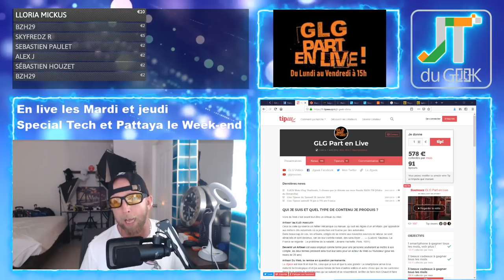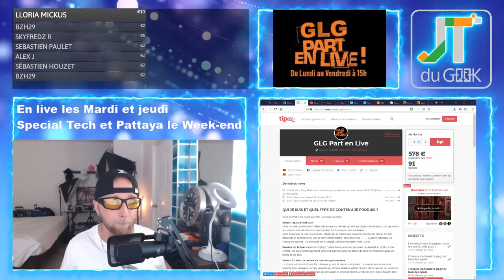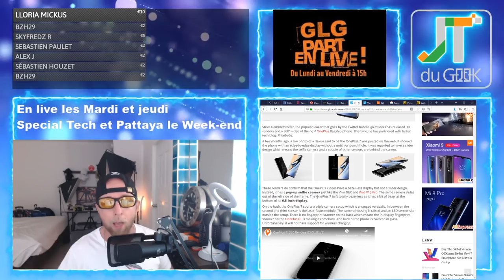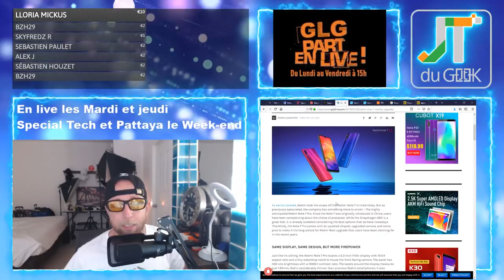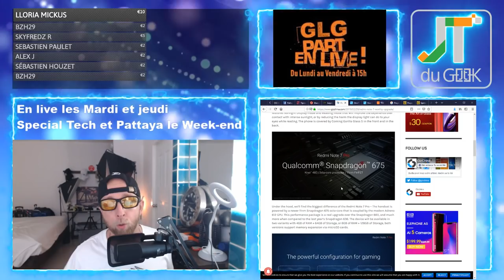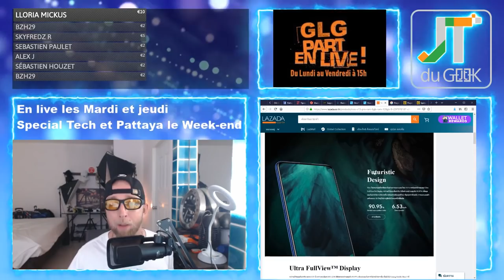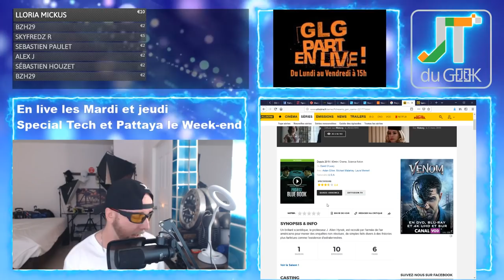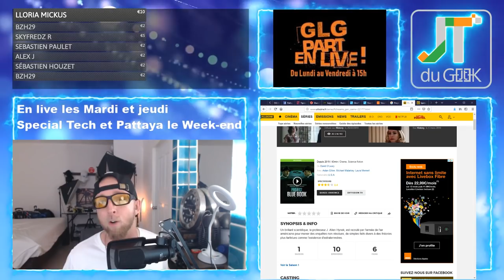Oneplus 7, Redmi Note 7 Pro, Vivo V15 Pro et Project Blue Book, Dealer d'accro du 4 Mars 2019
– Page facebook @PattayaFrenchGroup et speed Dating à pattaya, , Instagram Greglegeek
–  Huawei Nova 4 à gagner en Mars + sponso
– Pas de live Mardi et Jeudi cause 4G, souffler un peu et d’épisodes des Feux du Marabout.
–  Oneplus 7, Redmi note 7 pro, Vivo V15 Pro
– Legeek.Tv Plus :  les videos prennent un peu de retard, rue Pattaya, temple dimanche dernier et soirée Fr à Pattaya
– Xiaomi Go, Montre No1 S10, Huawei Nova 4, Couteau suisse Xiaomi, AGM X3, Umidigi F1, Chaussures Onemix, masque anti-pollution, chargeur induction.
– Les films du Week-end: Spider-Man Into the Spider-Verse 2018
– Mes séries Tv et Youtube: Project.Blue.Book.S01E01.VOSTFR

Nouvelles formules.

Au programme du Lundi, mercredi et Vendredi:
00:00 Mise en place
02:00 News tech du jour
12:00 Films et série TV de ma semaine
17:00 Vidéo Youtube que j’ai aimé et mes vidéos Youtube
20:00 Le billet d’humeur de GLG
25:00 Mes news tech, produits reçu et test à venir
30:00 Vos commentaires de la veille
32:00 Au-revoir, bisous et à demain

Au programme Mardi et Jeudi en Live:
00:00 Mise en place
02:00 Présentation et intro
03:00 10-15 mins de news Tech, produits reçus et mes news tech
18:00 LIBRE Antenne et question réponse sur le Chat
32:00 Au-revoir, bisous et à demain